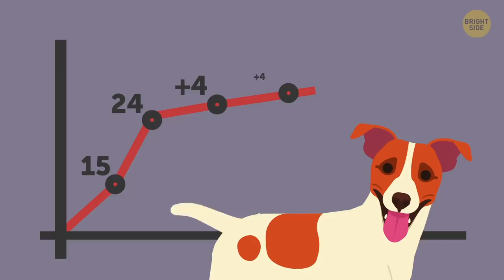17 Myths About Pets You Can Stop Believing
If you have a pet, you have probably heard some myths about them. Cats are nighttime hunters, dogs see the world in black and white, goldfish have a 3-second memory – it’s the pet “facts” we’ve all come to know and believe. But how about sorting out pet myths from pet truths?

Yes, your pooch does have a narrower visual spectrum than you do, but that doesn’t mean they can’t see colors at all. Cats are actually crepuscular creatures. As for goldfish, recent research shows that they are capable of learning! So, as you have probably guessed, these “facts” are just myths! Let's discover the truth behind them!

TIMESTAMPS:
Dogs see in black and white. 0:20
If a dog is wagging its tail, it’s happy to see you. 0:44
1 dog or cat year equals 7 human years. 1:06
It's impossible to teach an old dog new tricks. 1:36
You must be an alpha so a dog will obey you. 1:55
Dogs and cats can’t stand each other. 2:17
Cats despise water. 2:45
Sleeping with your pet isn’t good for you. 3:04
Horses only sleep standing up. 3:25
Rabbits mainly eat carrots. 3:46
Rats are dirty animals. 4:04
Cats only purr when they’re happy. 4:17
Cats can see in the dark. 4:46
Cats are active at nighttime. 5:00
Dogs can feel guilty. 5:19
Dogs “kiss” you because you’re one salty dish. 5:40
Goldfish can't remember a thing. 6:11
Canaries can’t learn to imitate a doorbell. 6:24